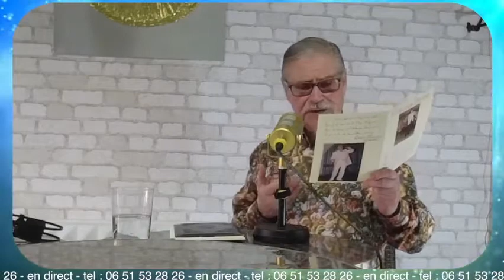Maurice Pasturin - Tous ces bravos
🌺 Radio Biarritz, un sillon intemporel de musiques et de poésie, 24h/24h, quasi 100% local